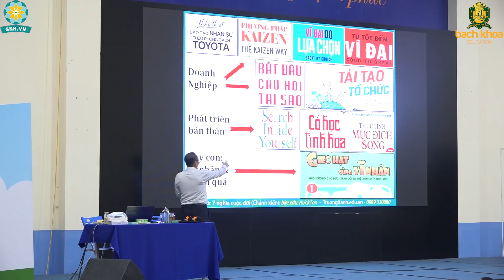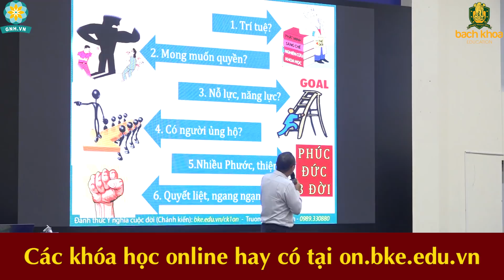Hiểu Về Nhân Quả Khi Xem Tướng | Làm Thế Nào Hướng Về 3 Gốc, Tạo Phước?